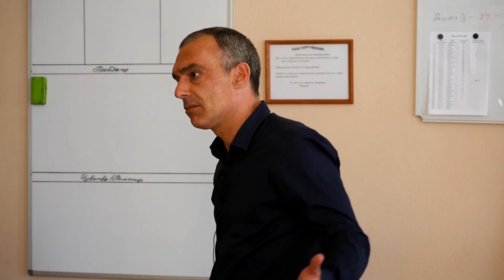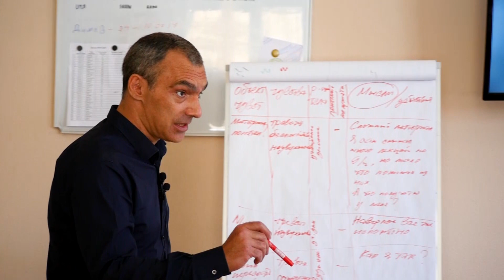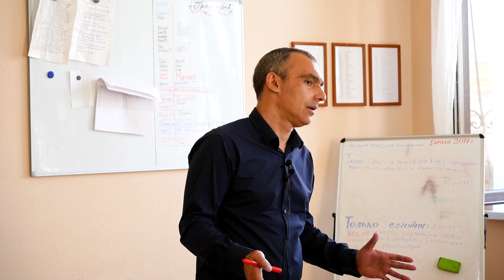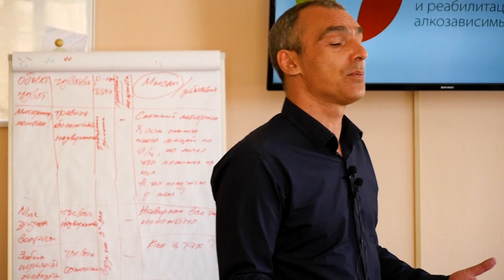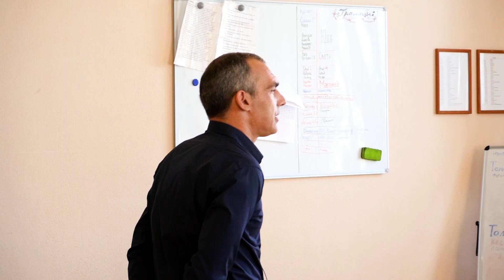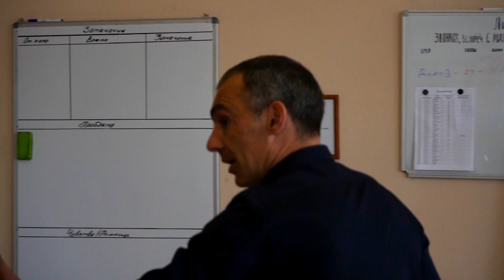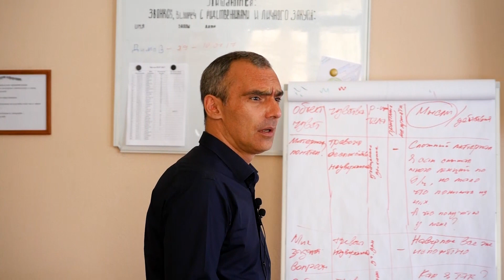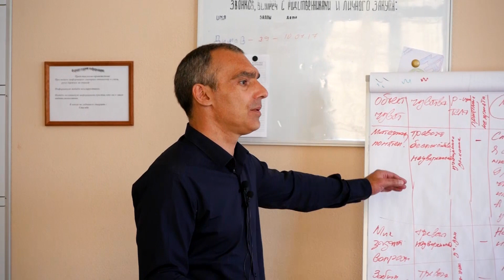Работа с базовыми установками | Лекция 3 | Реабилитационный центр РЕШЕНИЕ | Валерий Халилев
Лечение наркомании и алкоголизма возможно! Реабилитационный центр РЕШЕНИЕ признан лучшим в лечении наркомании и алкоголизма в России.

Центр РЕШЕНИЕ — сеть реабилитационных центров профессионального лечения наркомании и алкоголизма. 17 лет специалисты реабилитационного центра РЕШЕНИЕ помогают пациентам избавиться от алкогольной и наркотической зависимости. Наша цель — возвращение пациентов в общество, где они смогут строить карьеру, растить детей и создавать своё будущее.

Наши центры для наркоманов расположены в Москве, Воронеже, Саратове, Краснодаре, Ставрополе, Волгограде, Ростове-на-Дону, Сочи и других крупных городах. Мы организуем трансфер из любой точки России в течении 24 часов 7 дней в неделю.

Хотите узнать, как осуществляется лечение наркомании и алкоголизма в реабилитационном центре РЕШЕНИЕ.